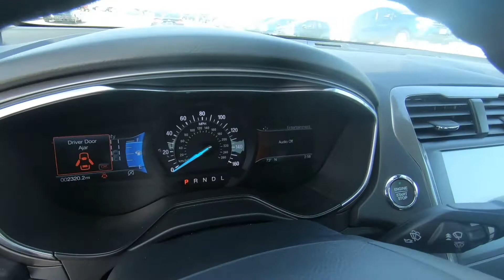2020 FORD FUSION SE - New Car For Sale - Columbus, OH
Please visit Ricart Ford to view this New ALTO BLUE METALLIC TINTED CLEARCOAT 2020 FORD FUSION SE for sale near Columbus, Ohio.

Stock #: FCL1421

Description:
2020 FORD FUSION SE
New 2020 Ford Fusion Car is For Sale in Columbus, Ohio. This model has a 1.5L EcoBoost engine, Automatic transmission, and is finished in Alto Blue Metallic Tinted Clearcoat paint. Whatever questions you might have about this vehicle, you can be certain that our sales advisors can assist you every step of the way. On top of that, our financing experts are prepared to help you find the lease or finance option that is right for you. Find us at 4255 S Hamilton Road in Columbus, OH 43125, servicing customers throughout Central Ohio.